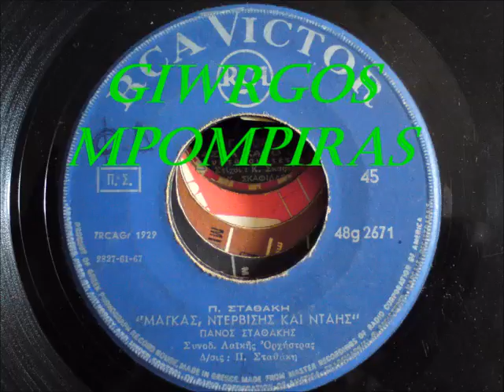ΣΤΑΘΑΚΗΣ ΠΑΝΟΣ - ΜΑΓΚΑΣ ΝΤΕΡΒΙΣΗΣ ΚΑΙ ΝΤΑΗΣ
ΣΤΑΘΑΚΗΣ ΠΑΝΟΣ - ΜΑΓΚΑΣ ΝΤΕΡΒΙΣΗΣ ΚΑΙ ΝΤΑΗΣ (ΠΑΝΟΥ ΣΤΑΘΑΚΗ) (RCA VICTOR 48g 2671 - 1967)